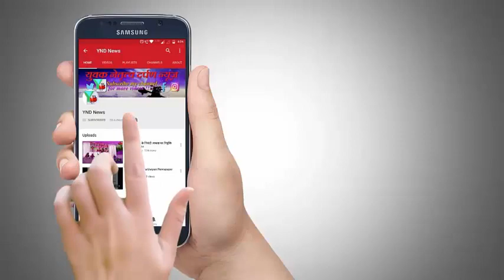शिवसेना द्वारा मीरा भाईंदर मे दिव्यांगों के लिए दिव्यांग सहाय शिविर का किया गया आयोजन.